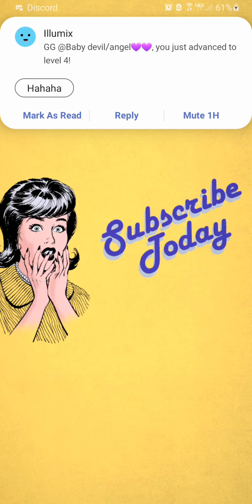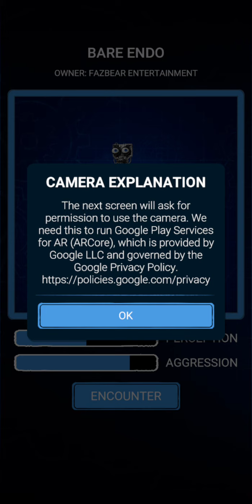fnaf ar introduction game play